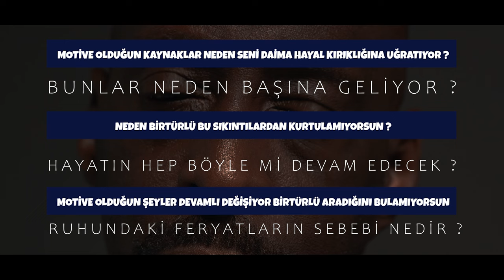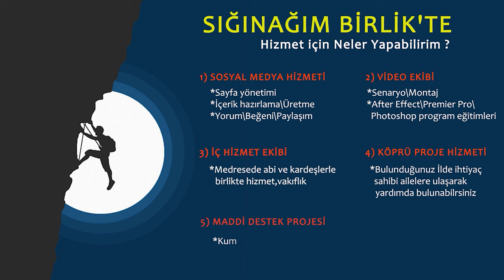2022'YE DAMGA VURACAK MOTİVASYON KONUŞMASI (BU FİZİK KURALI SENİ HAREKETE GEÇİRECEK) | RIDVAN GÖÇER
Artık kendini kalıcı bir şekilde motive etmek istiyorsan kendine bir takım sorular sor
ben kendi hayatıma bir takım sorular sordum ve bu sorular ile çözümü buldum.
Şimdi kendine şu soruları sormanı istiyorum :
1)Motive olduğunu kaynaklar neden seni devamlı bir şekilde hayal kırıklığına uğratıyor ?
2)Bunlar başına neden geliyor ?
3)Neden bir türlü bu sıkıntılardan  kurtulamıyorsun ?
4)Hayatın hep böyle mi devam edecek ?
5)Neden bir türlü aradığını bulamıyorsun ?
6) Ruhun feryatlar çığlıklar içinde kalıyor bunun sebebi nedir?
Bu tür soruları kendime sorduktan sonra çok zor oldu ama kendimi KALICI MOTİVE edebileceğim bir kaynak buldum işte  bu videoda o motivasyon kaynağını konuşacağız.
İYİ SEYİRLER.

🔔 BİLDİRİMLERİ AÇIN 🔔

“Dünyanın cenneti,
sevilip önemsendiğin yerdir.”